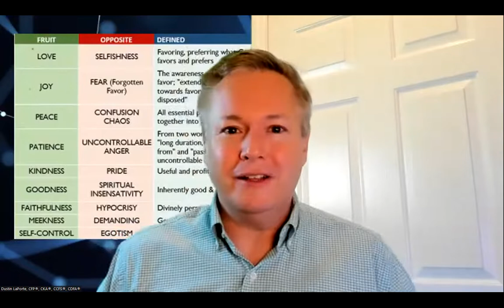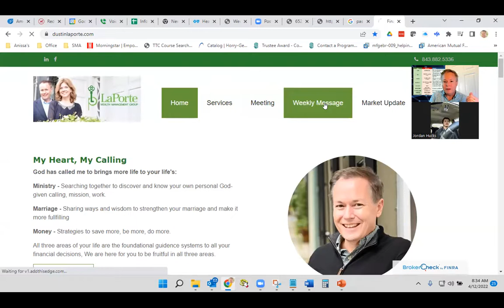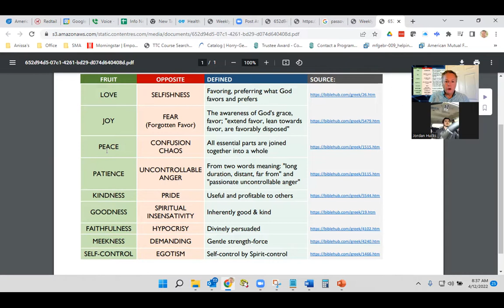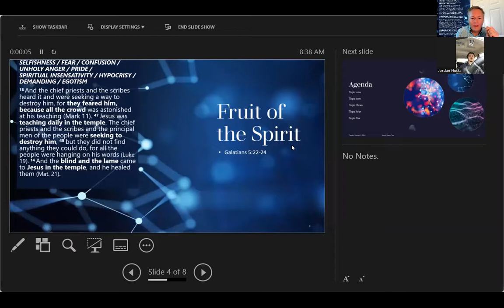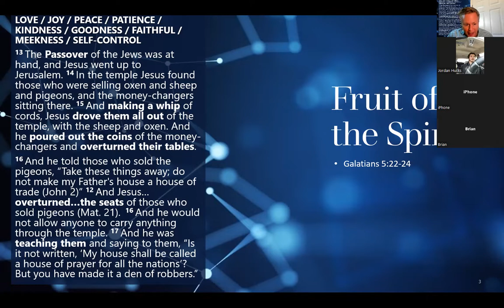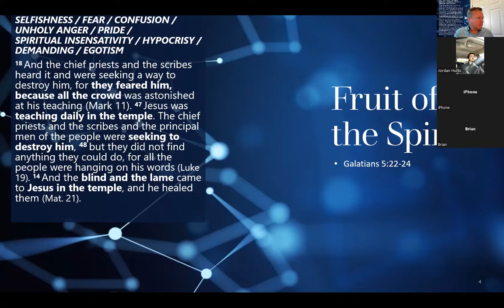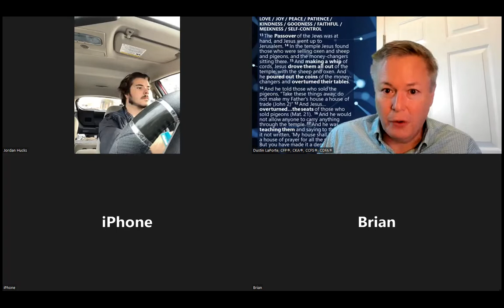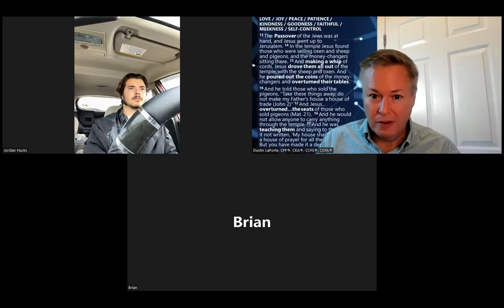Fruit of the Spirt - Peace and Patience - Weekly Message on 4/12/2022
Fruit of the Spirt - Peace and Patience - Jesus cleasing the temple with a whip recorded on 4/12/2022

Jesus Cleanses the Temple the 4 accounts put together…

LOVE (Give Favor; Unselfish) / JOY (Fearless; Have Favor) /                PEACE (Authority Over Chaos) PATIENCE (Controlled Anger) / KINDNESS (Useful; No Pride) /GOODNESS (Spiritually Sensitive) FAITHFUL (Divinely Persuaded)  / MEEKNESS (Gentle Force) / SELF-CONTROL (Spirit Led)

LOVE / JOY / PEACE / PATIENCE / KINDNESS / GOODNESS / FAITHFUL / MEEKNESS / SELF-CONTROL

ESV...
13 The Passover of the Jews was at hand, and Jesus went up to Jerusalem. 14 In the temple Jesus found those who were selling oxen and sheep and pigeons, and the money-changers sitting there. 15 And making a whip of cords,
Jesus drove them all out of the temple, with the sheep and oxen. And he poured out the coins of the money-changers and overturned their tables.
16 And he told those who sold the pigeons, “Take these things away; do not make my Father's house a house of trade (John 2)” 12 And Jesus… overturned…the seats of those who sold pigeons (Mat. 21).  16 And he would not allow anyone to carry anything through the temple. 17 And he was teaching them and saying to them, “Is it not written, ‘My house shall be called a house of prayer for all the nations’? But you have made it a den of robbers.”

SELFISHNESS / FEAR / CONFUSION / UNHOLY ANGER / PRIDE /  SPIRITUAL INSENSATIVITY / HYPOCRISY / DEMANDING / EGOTISM

18 And the chief priests and the scribes heard it and were seeking a way to destroy him, for they feared him, because all the crowd was astonished at his teaching (Mark 11). 47 Jesus was teaching daily in the temple. The chief priests and the scribes and the principal men of the people were seeking to destroy him, 48 but they did not find anything they could do, for all the people were hanging on his words (Luke 19). 14 And the blind and the lame came to Jesus in the temple, and he healed them (Mat. 21). “…a man blind or lame… shall not come near to offer the bread… he shall not go through the veil or approach the altar, because he has a blemish, that he may not profane my sanctuaries”” (Leviticus 21:18, 21, 23, ESV)

Matthew 21:12-17
English Standard Version
Jesus Cleanses the Temple
12 And Jesus entered the temple[a] and drove out all who sold and bought in the temple, and he overturned the tables of the money-changers and the seats of those who sold pigeons. 13 He said to them, “It is written, ‘My house shall be called a house of prayer,’ but you make it a den of robbers.”
14 And the blind and the lame came to him in the temple, and he healed them. 15 But when the chief priests and the scribes saw the wonderful things that he did, and the children crying out in the temple, “Hosanna to the Son of David!” they were indignant, 16 and they said to him, “Do you hear what these are saying?” And Jesus said to them, “Yes; have you never read,
“‘Out of the mouth of infants and nursing babies
    you have prepared praise’?”
17 And leaving them, he went out of the city to Bethany and lodged there.

Luke 19:45-48
English Standard Version
45 And he entered the temple and began to drive out those who sold, 46 saying to them, “It is written, ‘My house shall be a house of prayer,’ but you have made it a den of robbers.”
47 And he was teaching daily in the temple. The chief priests and the scribes and the principal men of the people were seeking to destroy him, 48 but they did not find anything they could do, for all the people were hanging on his words.

Mark 11:15-19
English Standard Version
15 And they came to Jerusalem. And he entered the temple and began to drive out those who sold and those who bought in the temple, and he overturned the tables of the money-changers and the seats of those who sold pigeons. 16 And he would not allow anyone to carry anything through the temple. 17 And he was teaching them and saying to them, “Is it not written, ‘My house shall be called a house of prayer for all the nations’? But you have made it a den of robbers.” 18 And the chief priests and the scribes heard it and were seeking a way to destroy him, for they feared him, because all the crowd was astonished at his teaching. 19 And when evening came they[a] went out of the city.

John 2:13-16
English Standard Version
13 The Passover of the Jews was at hand, and Jesus went up to Jerusalem. 14 In the temple he found those who were selling oxen and sheep and pigeons, and the money-changers sitting there. 15 And making a whip of cords, he drove them all out of the temple, with the sheep and oxen. And he poured out the coins of the money-changers and overturned their tables. 16 And he told those who sold the pigeons, “Take these things away; do not make my Father's house a house of trade.”